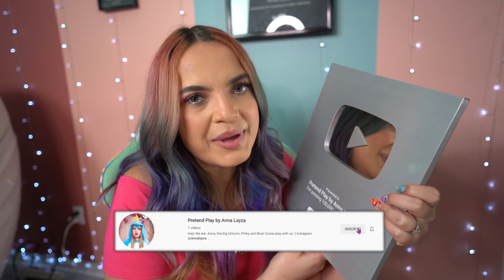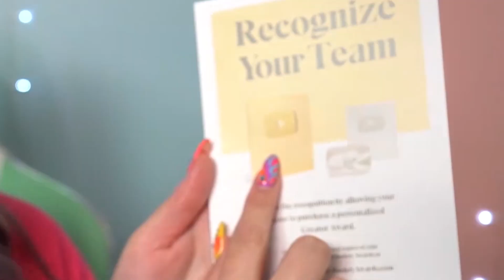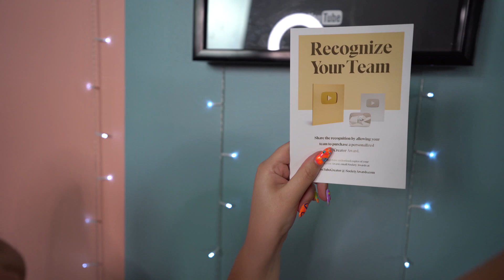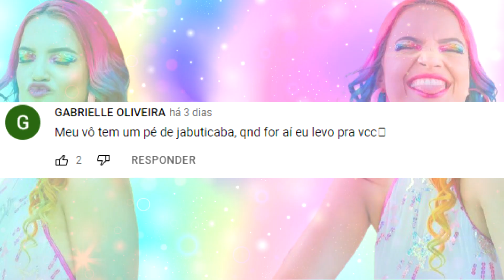GANHEI OUTRA - SERÁ QUE FOI UM ERRO?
JÁ ESTÁ NAS BANCAS TAMBÉM! Compre pelo link acima e ganhe um pop socket!!!
🐶 SIGA A ANGEL & BELLA
🌟BAIXE O APP do cartão mais seguro do mundo e Pré-Registre já
🎁 ENVIE PRESENTINHOS e KITS PARA MINHA MINHA CAIXA POSTAL:
Anna Layza
USA